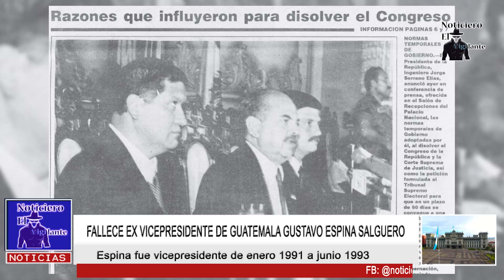Fallece ex vicepresidente de Guatemala Gustavo Espina Salguero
Gustavo Adolfo Espina Salguero, ex vicepresidente de la República, falleció hoy miércoles 23 de octubre